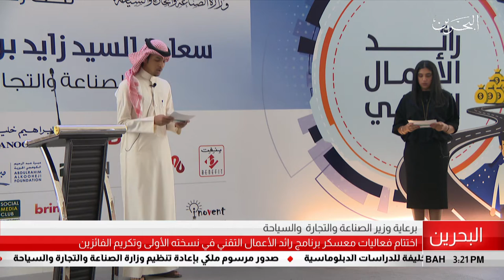البحرين مركز الأخبار : حفل إختتام فعاليات معسكر برنامج رائد الأعمال التقني 01-08-2019